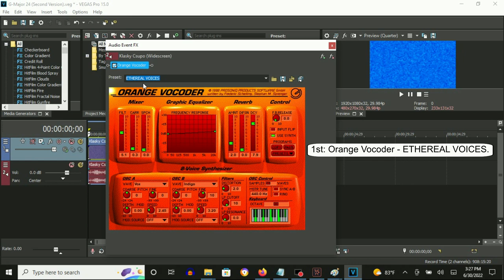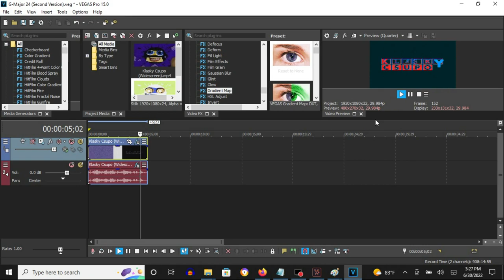How To Make Ethereal Voices On Vegas Pro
This video with a Gradient Map effect is actually the second version of Ethereal Voices. It was made on May 7, 2018 on Vegas Pro by GreyCatLogoEditor.

How To Make Ethereal Voices:

(VideoFX)

1st: Gradient Map - Ethereal Voices

[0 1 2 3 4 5]

0; R:   0, G:    0, B:   0, A: 255
1; R:  15, G:  202, B: 255, A: 255
2; R:   0, G:   43, B: 210, A: 255
3; R: 255, G:    0, B:   0, A: 255
4; R: 255, G:  255, B: 255, A: 255
5; R:   0, G:  255, B: 204, A: 255

(AudioFX)

1st: Orange Vocoder - ETHEREAL VOICES

Klasky Csupo in Ethereal Voices
26,832 views